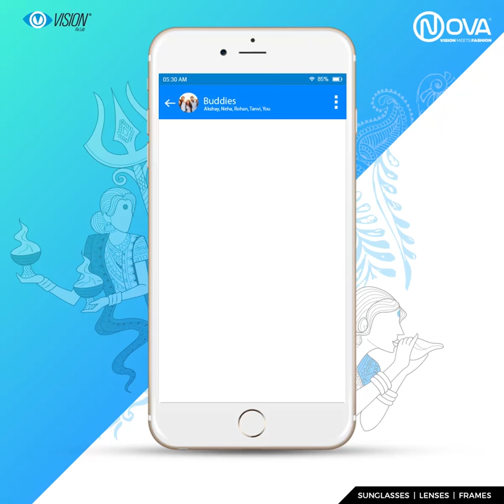Blumax Stay away from Junk Light